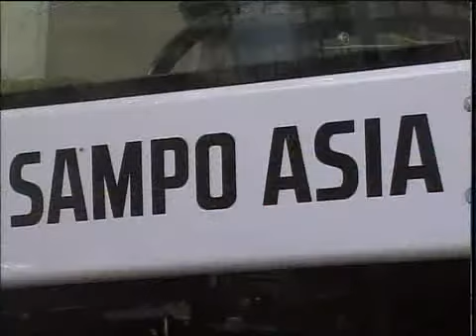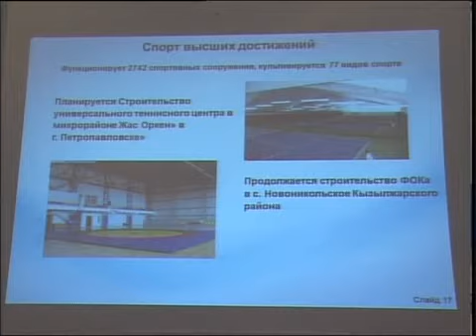Рус Аким облмаслихат